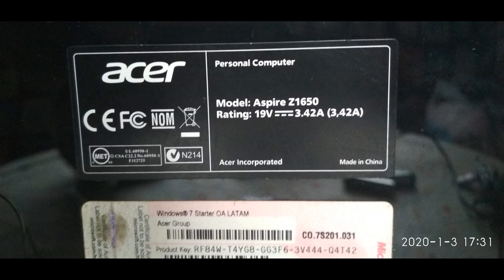Mantenimiento correctivo a all in one Acer z1650 | Crystal Disk Info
Aqui les enseño a como cambiar el disco duro de una computadora que presenta fallos, se pone lenta se congela valla era un fastidio
Acer z1650
Esto aplica para todas las all in one, todo en uno